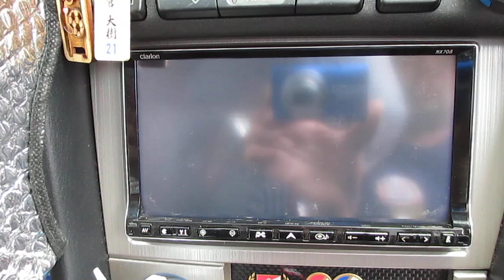カーナビ起動画面変更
スカイラインのカーナビ起動画面変更しました